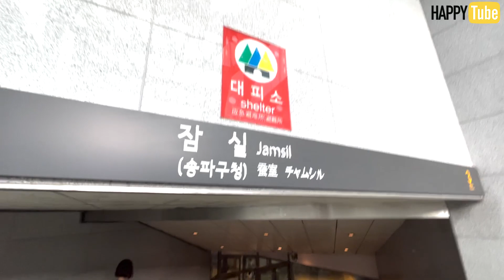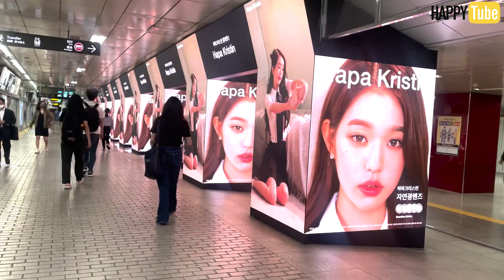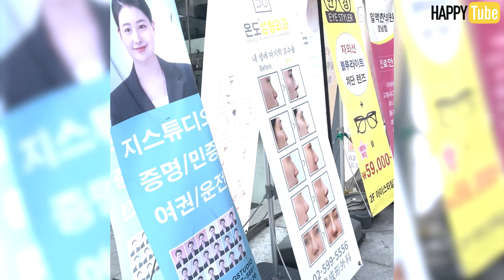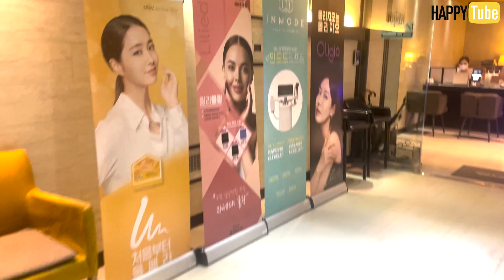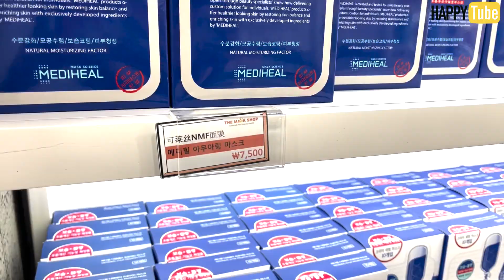2022 【韓国美容旅】KOREA Vlog vol.1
初韓国美容旅！！
ここ数ヶ月悩ませれていた肌荒れ…

韓国で美容クリニックを周り、美容旅に行ってきました♪
２泊３日全６院回って、出施術してきました✨
他にもおすすめコスメショップなど様々！

気になることはぜひ質問してね〜
それでは今週もいい週にしてください〜♪

このチャンネルは私MONA　(シュレスタ　メガ/Shrestha Megha＠happy_story_14)
がHAPPY あふれる毎日をシェアしています！この動画を見ることで少しでも、
考え方や見える世界が変わり、今日という一日が少しでもHAPPYでいれるよう、
願いをこめて、HAPPYTUBE 幸せの連鎖(幸せの筒)とチャンネル名をつけています!!!

最後に、HAPPYTUBEをいつも見てくれている
HAPPYTUBE FAMILYに心から感謝します!!
MONA

今回も皆さんにハッピーがたくさん届きますように💫

↓SNS↓
💛Mona💛